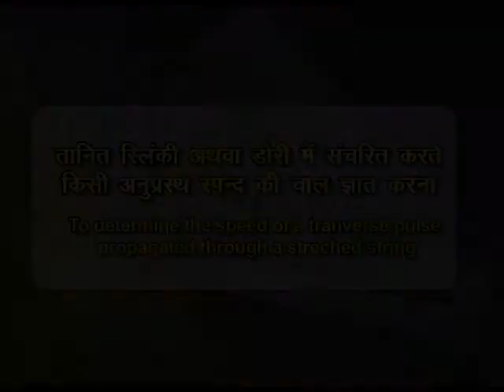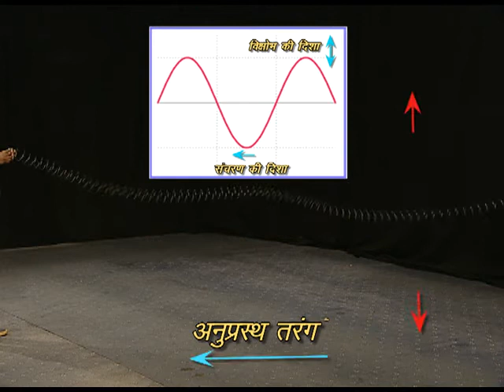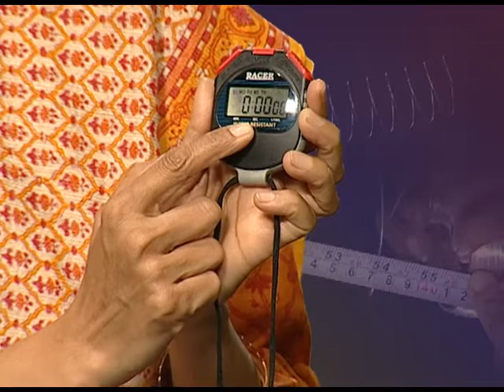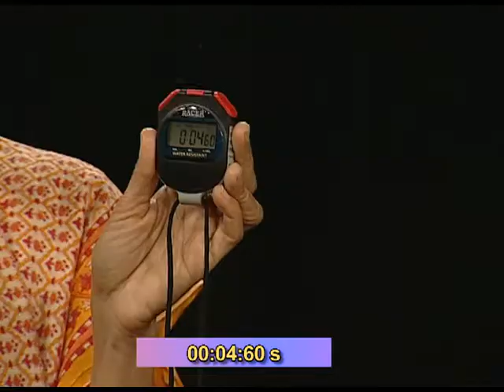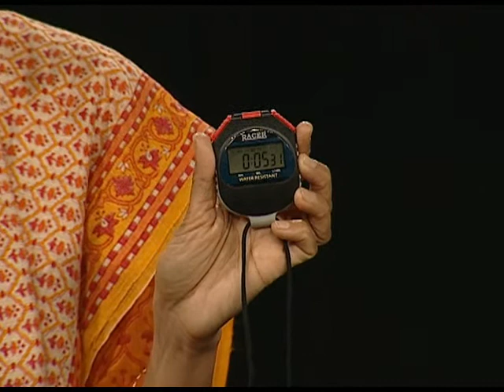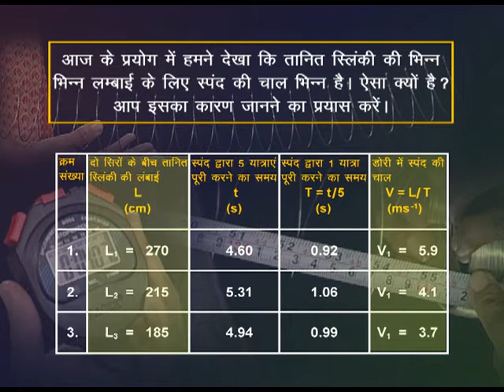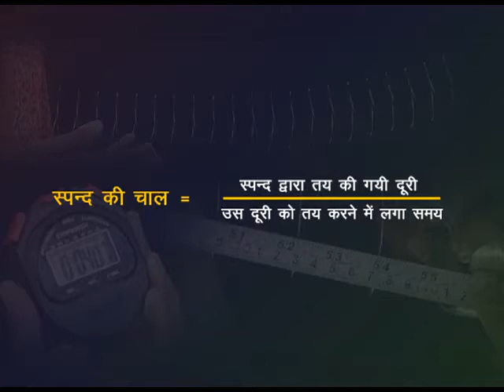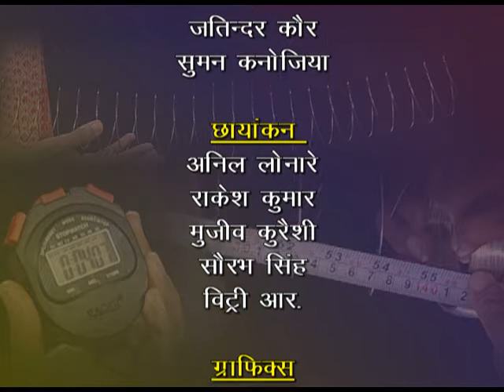Anuprast Spandh ki chaal gyat karna New